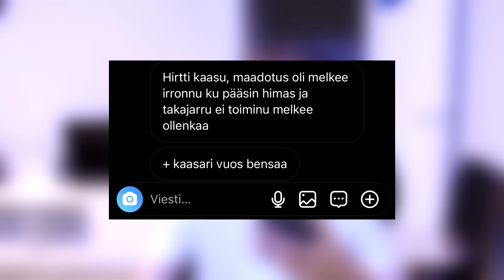REAGOIN SEURAAJAN GETAWAY VIDEOON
tykkää videost ni poliisi on ystävä! :D (nou scäm)

SNAPCHAT ➯ Katteehii

Kiinnostaisko yhteistyö?